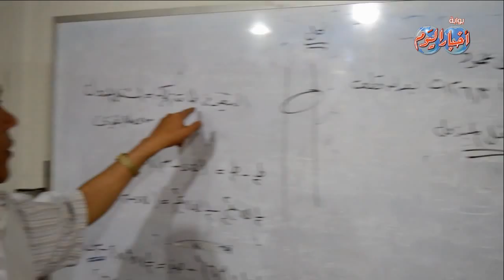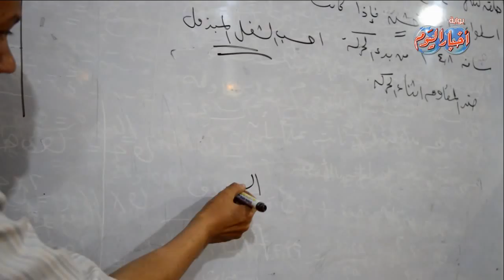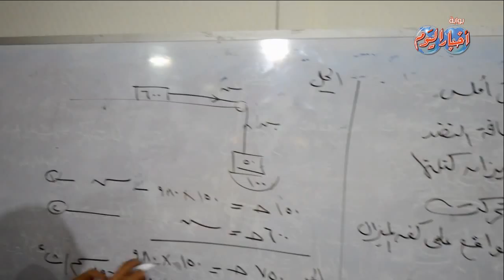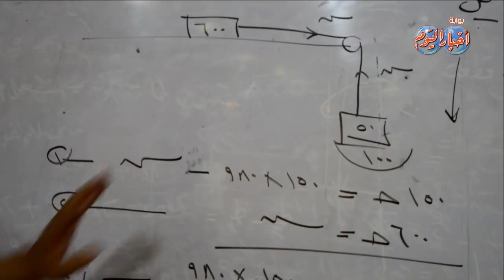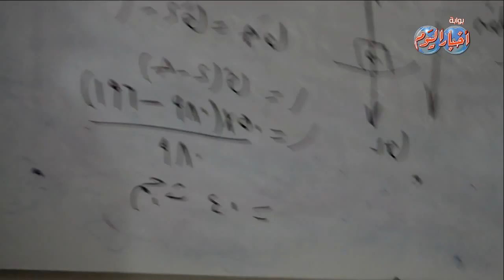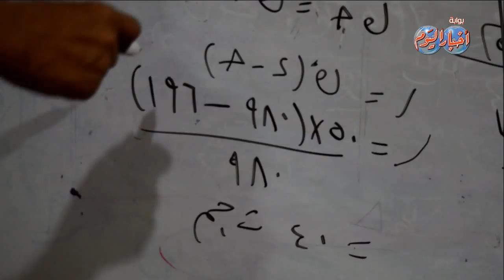السؤال الخامس مادة الديناميكا ثانوية عامة